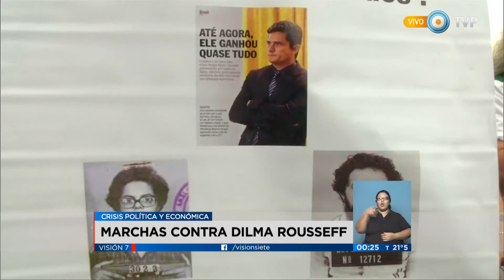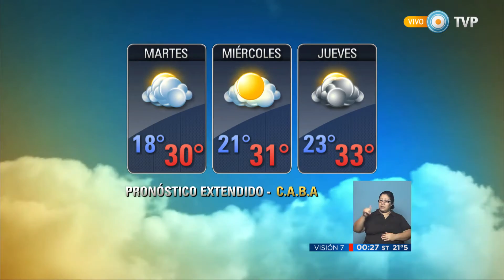Visión 7 Resumen - Parte 2 del 14-03-2016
Visión 7 Resumen con toda la información que hay que saber para el cierre del día. Con la conducción de Pablo Marcovsky y producción integral de la Gerencia de Noticias de Canal 7, con la participación de los columnistas: José Natanson con el análisis internacional, Gabriela Previtera en deportes y Maxi Martina con Visión 7 Rock. Emitido por Visión 7, noticiero de la TV Pública argentina, el lunes 14 de marzo de 2016.